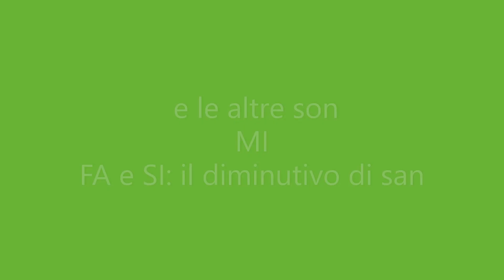GUIDO D' AREZZO 1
DISASTRO 2